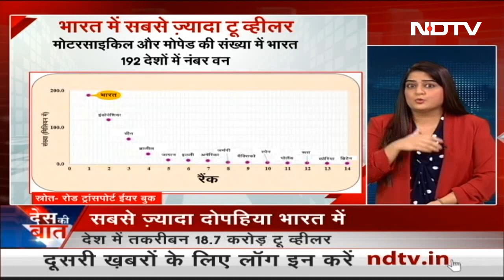Des Ki Baat | 1.5 Lakh People Killed In Road Accidents Every Year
Des Ki Baat - July 25, 2023: Traffic rules are not being followed in many states including Delhi. People drive on the wrong side and become victims of accidents. Every day, more and more people are dying in motor accidents, SS Yadav, Special DG of Delhi Traffic Police, told NDTV.